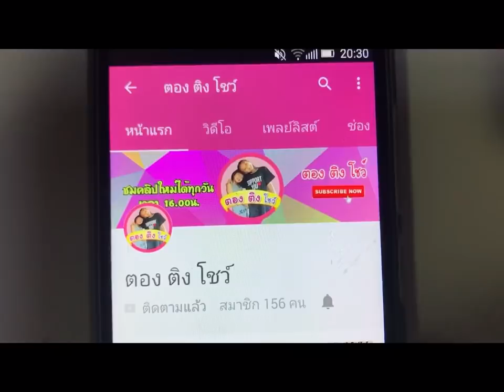หนีลาวาในโรงพยาบาล The floor is lava I ท้าทาย E.p.6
หนีลาวาในโรงพยาบาล  จะเกิดอะไรขึ้นเมื่อในโรงพยาบาลมีลาวาทะลักเข้ามา The floor is lava  วิ่งหนีกันชุลมุนในห้องผู้ป่วย